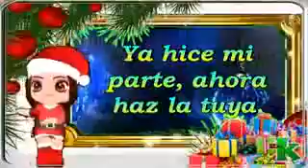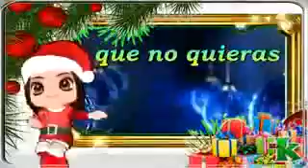NAVIDAD LA CIMBRADORA 2018